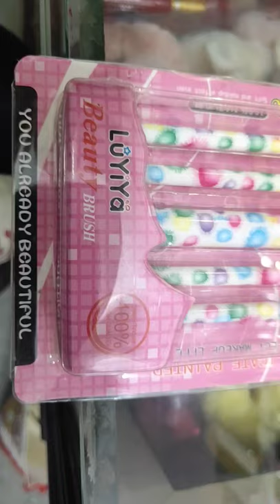LUYIYA MAKE-UP BRUSH SET for girls